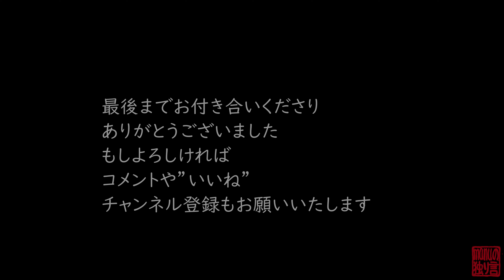【独り言vlog】 manu：マニュの独り言 アルマとの距離など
3月も残り数日となりました。
世の中はイースター休暇で出掛けている人も
多いのですが、私は人通りの少ない中での
アルマ散歩はアルマの教育のためにも良く、
落ち着いてお散歩ができるので嬉しいです。